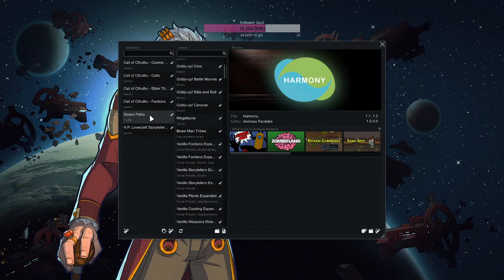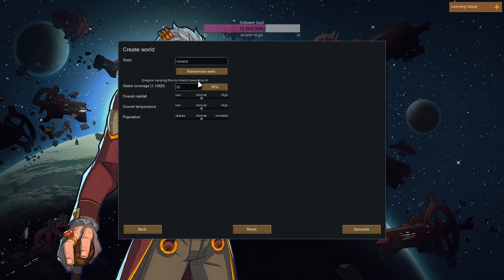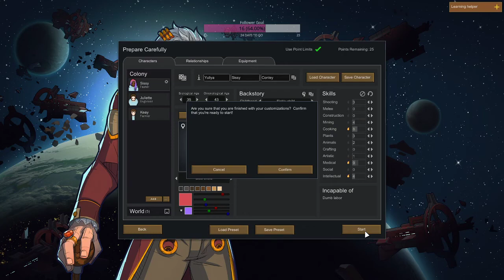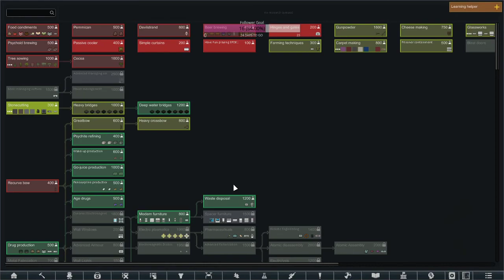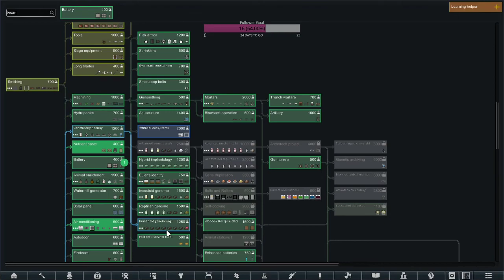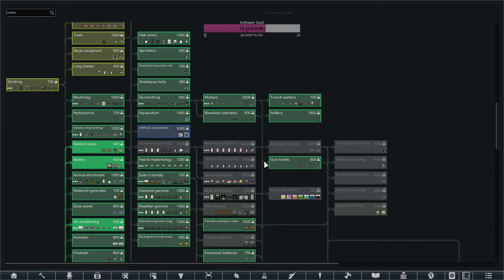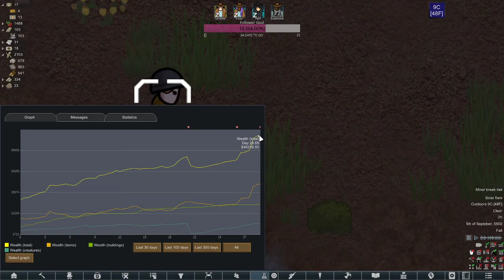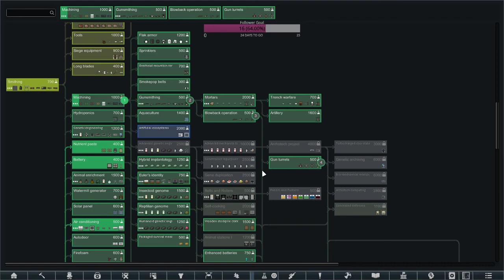[Bunsig] RimWorld (08/06/2020)